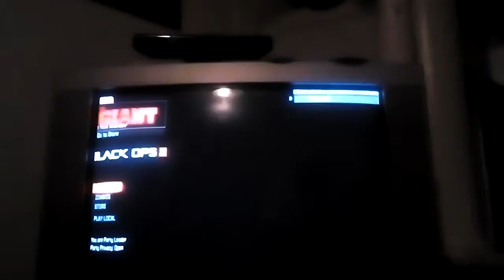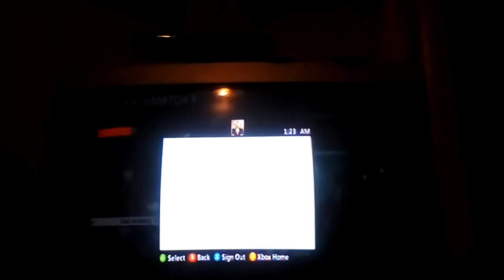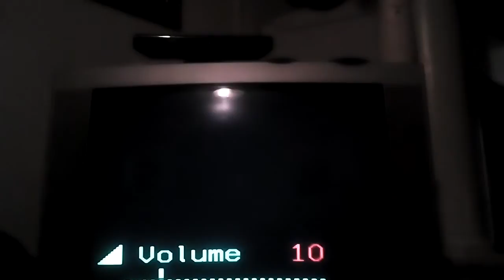My Edited Video